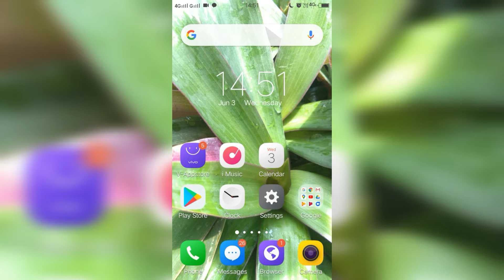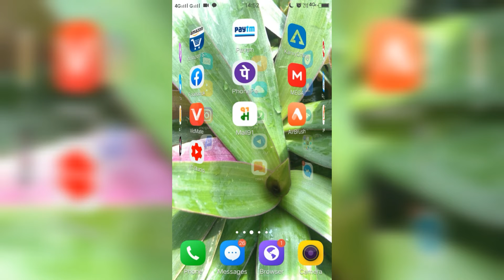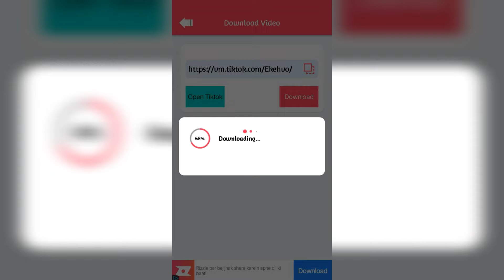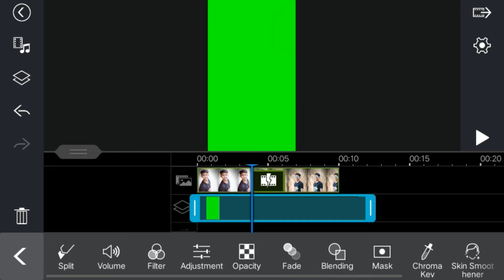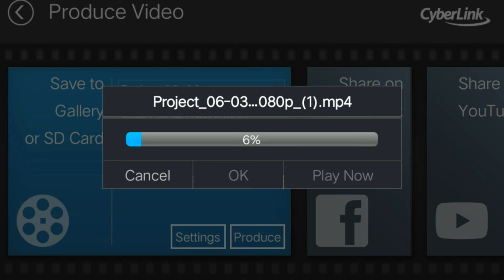How To Download Tik Video Without Watermark. Know How To Edit Green Screen Video.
Hello! My dear friends Narendra, welcome you all to the official Narendra channel.  Today I am again with new information and hope that this information will be very useful for all of you.
Dear viewers, in this video I have told you how you can Download Tik Tok Videos Without Watermark & edit Green Screen Video In Just 5 Minutes.
If you have any questions, you can ask us in the comment box and watch my full video and give your valuable review so that I can make a better and useful video for you.